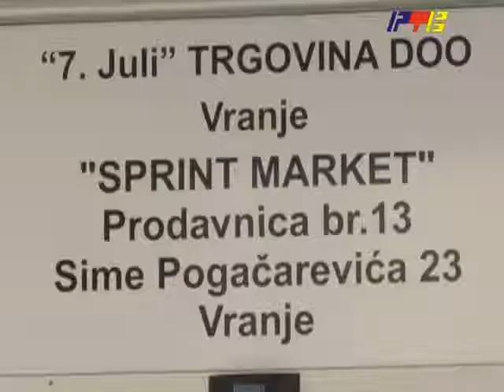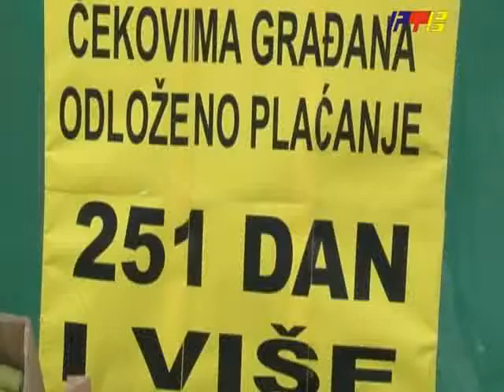RTV Vranje Sprint market otvaranje objekta 07 07 2014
otvoren novi objekat sprint marketa